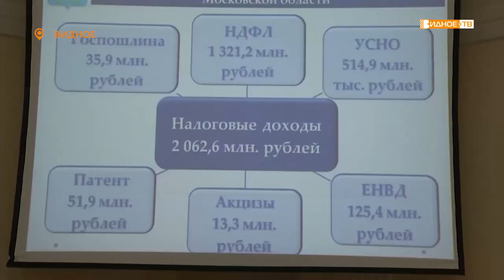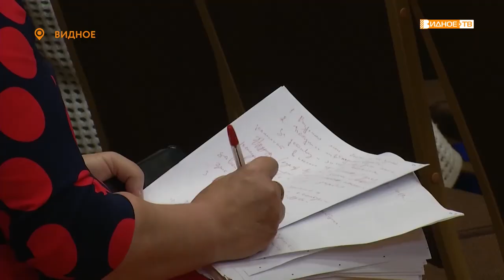Исполнение бюджета» - публичные слушания по бюджету Ленинского района за 2019 год